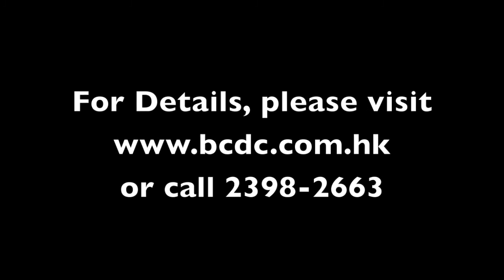BCDC Summer Showcase 2010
BCDC presents
Summer Showcase 2010-9-5